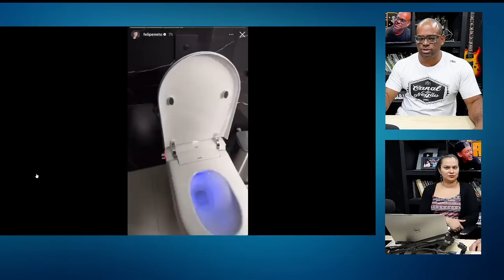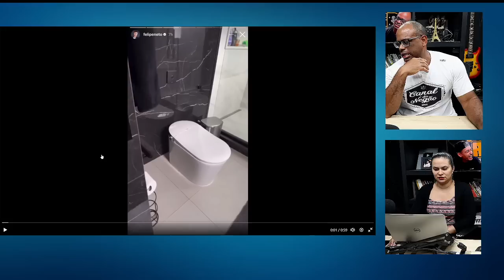NELIPE NÃO CANSA PASSA VERGONHA